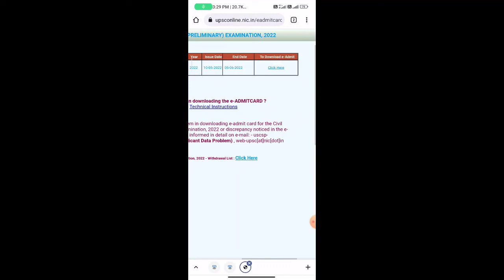upsc civil services pre admit Card download 2022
related tags 👇👇

upsc civil services
upsc